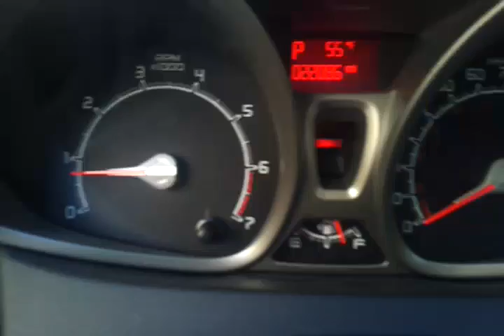Didn't Get A Parking Ticket!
~~ Jon's Adventure Vlog: HIP-SHOT Edition ~~
Whenever Jon ventures out into the world to do something exciting, he will take you along for the adventure! These quick "Hip-Shot" videos are direct uploads from Jon's Samsung Galaxy SII phone, live from the road! New episodes are posted sporadically, often in small bursts immediately following any traveling Jon does, so the schedule depends on when Jon actually goes on an adventure!

~~ Technical ~~
Created by Jonathan Paula
Camera Samsung Galaxy SII